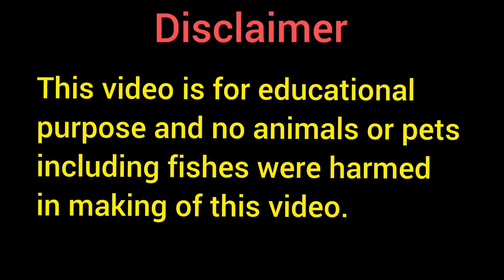unique scientific based fish farm | VR FARM | LUCKY NANDU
VR FARM

DOG KENNEL I Turned My New House Into Biggest Fish Tank